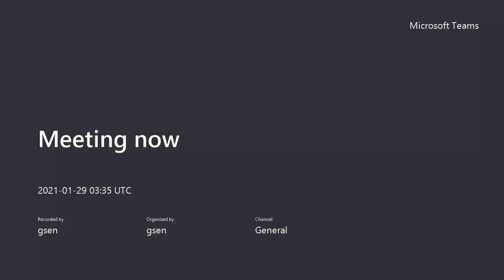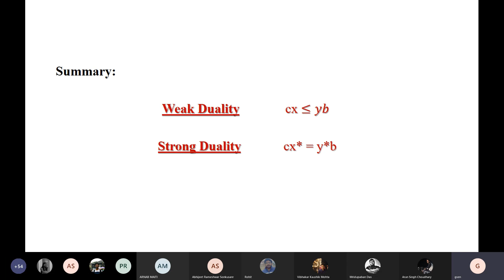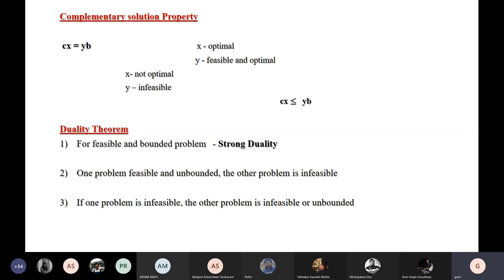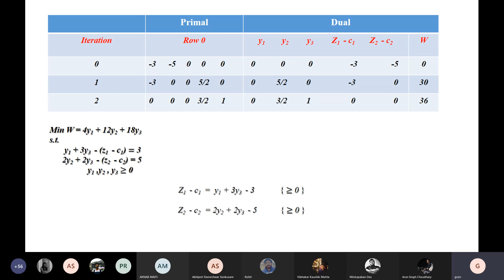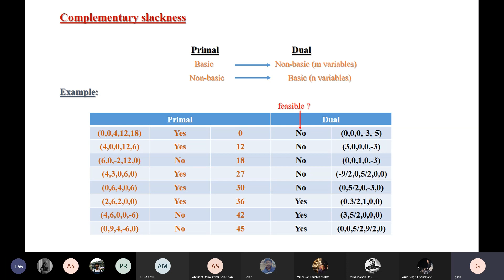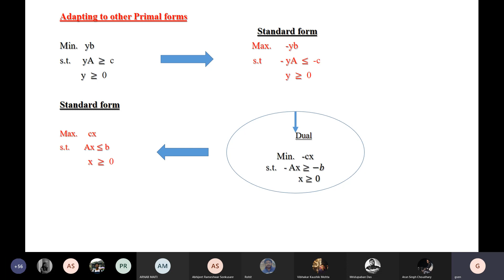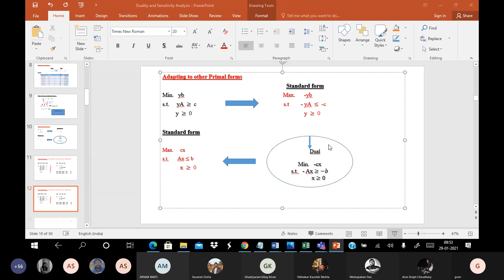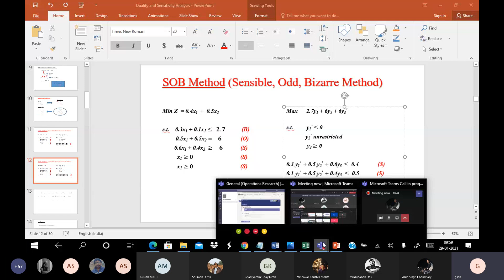Operations Research 29 Jan